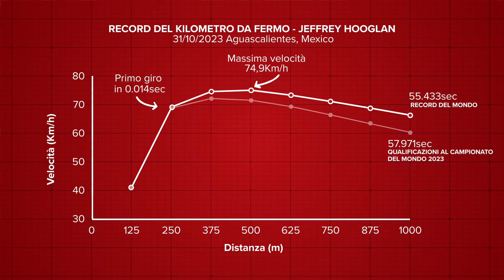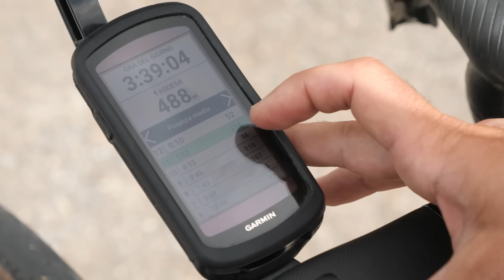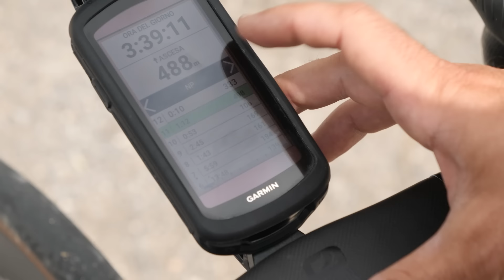Cosa abbiamo dovuto fare per battere il RECORD mondiale del KM da fermo?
1 KM in 55.433 secondi con una velocità media di 64.943 km/h!
Questo è il record mondiale del km con partenza da fermo che l’olandese Jeffrey Hoogland è riuscito a fare lo scorso anno a novembre in Messico.
In questo video Alan affronta questa sfida epica e proverà a batterlo. Ci riuscirà?

Guarda ancora su GCN Italia...

The Quarry - Justnormal
Turbulent Build Up 01 - Fredrik Ekstrom
Too Icey (Instrumental Version) - Tilden Parc
Ragnarok - Edgar Hopp
Confetti Bouquetti - Dusty Decks
Raise My Rage - Inskription